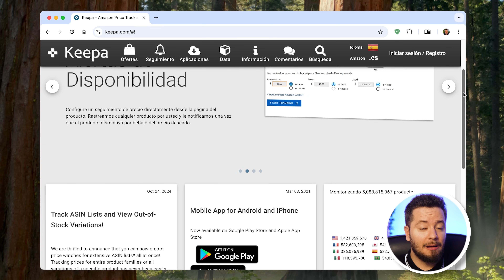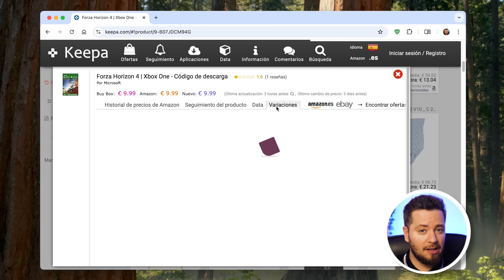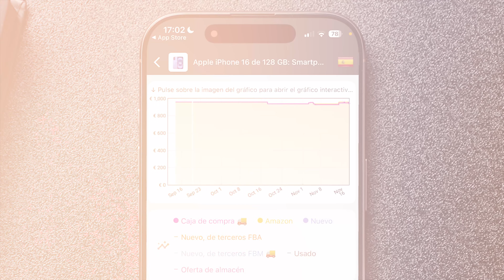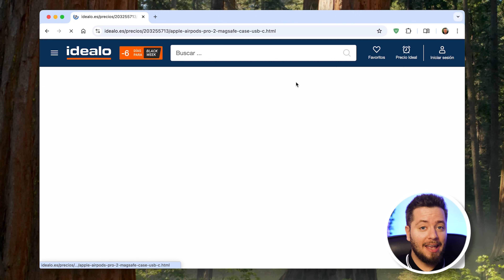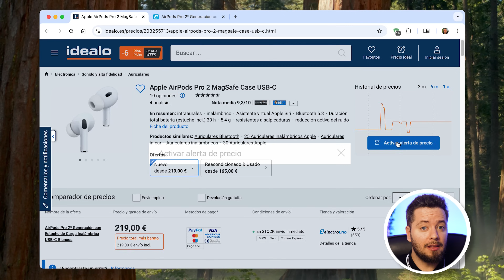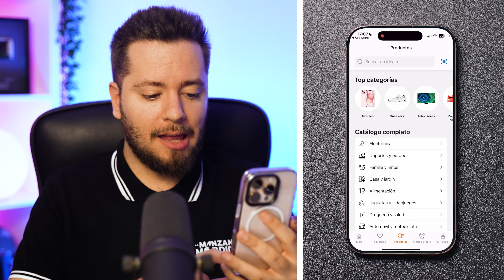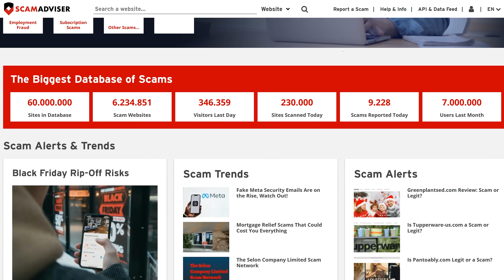Black Friday 2024: Cómo evitar ESTAFAS y ofertas ENGAÑOSAS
¿Es seguro comprar durante el Black Friday? En este video te enseño cómo evitar las ofertas engañosas y las estafas más comunes de esta temporada. Descubre las mejores apps como Keepa e Idealo para comprobar el historial de precios y rastrear los descuentos más auténticos. Además, aprenderás a detectar tiendas falsas y a proteger tus datos con consejos clave. Si estás planeando renovar tu iPhone o hacer compras navideñas, ¡este video puede ahorrarte tiempo y dinero! No te pierdas esta guía esencial para comprar con seguridad durante el Black Friday.

🎬 Momentos destacados del vídeo:
0:00 Introducción al Black Friday: chollos, estafas y cómo evitarlas.
0:51 Kepa: cómo rastrear el historial de precios en Amazon.
1:34 Tutorial de Kepa: verifica descuentos en Amazon paso a paso.
4:33 Idealo: el mejor comparador de precios para el Black Friday.
5:30 Cómo usar Idealo para configurar alertas de precios ideales.
8:26 Consejos para detectar ofertas falsas y chollos engañosos.
8:56 Cómo verificar si una tienda online es confiable.
9:27 Seguridad online: protege tus datos personales al comprar.
9:50 Métodos de pago seguros: evita perder tu dinero.
10:23 Conclusión: apps y trucos para un Black Friday sin riesgos.

✨ Etiquetas del video